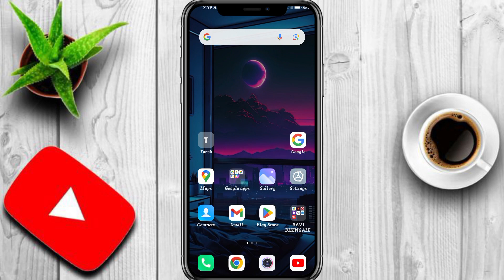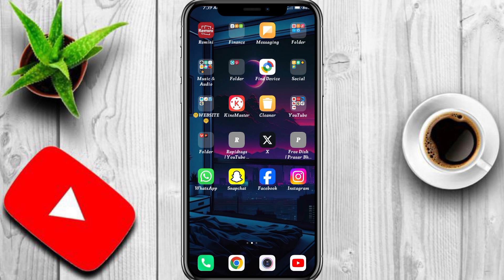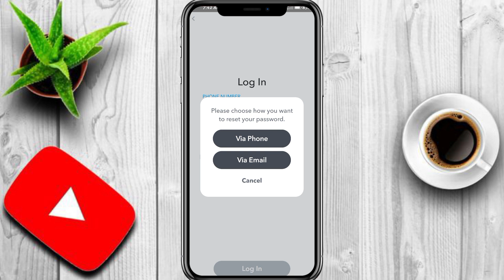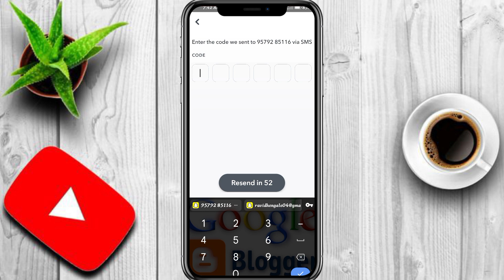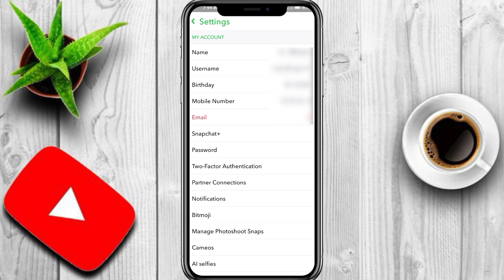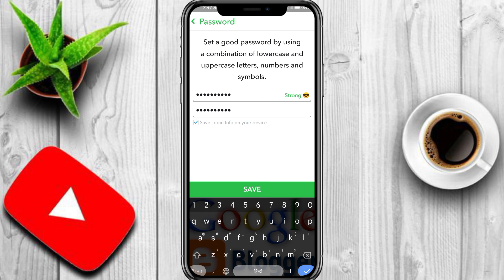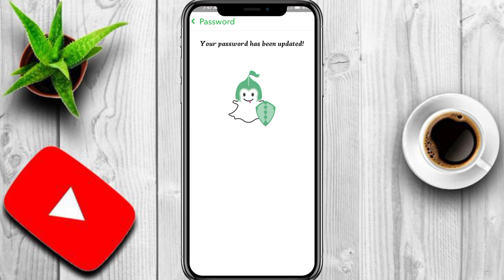Snapchat Password Bhul Gaye To Kya Kare | Snapchat Password Change 2024 | Snapchat Password Forgot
Snapchat Password Bhul Gaye To Kya Kare | Snapchat Password Kaise Change Kare 2024 |Forgot Password

Dosto is video me hamane dekha hain ki aap kaise aapke snapchat ka password forgot kar sakate hain. Snapchat password bhul gaye to kya kare yah aapko is video me janane ko mila hain. How to forgot snapchat password yah aap is video se jane hain. To mein ummid karta hu ki aapko yah video jarur pasand aaya hoga.

How to change snapchat password in urdu language
Snapchat password change kaise kare step by step complete new process
Many snaps user's were facing problems in changing passwords
Snapchat ka password kaise change kare in few minutes
Snapchat ka password bhul gaye to kya kare naya tarika
How to change password snapchat
Reset snapchat password after new update
Snapchat ka password kaise badle
Snapchat password bhul gaye hai toh change karen
snapchat password change kaise kare
Snapchat password kaise change kare
Snapchat password kaise change karate hain
Snapchat password forgot kaise kare
Snapchat password kaise forgot Karen
Snapchat password forgot karane ka tarika